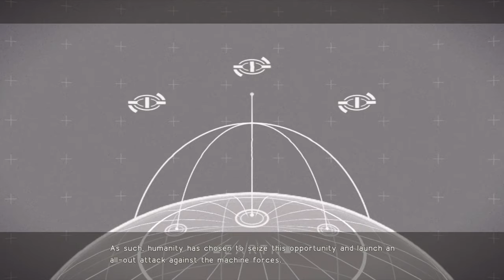[NieR: Automata] Gameplay en español latino | El final de YoRHa | Checkpoint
Para celebrar el aniversario número 12 de la saga de NieR, te dejamos el tercer opening de NieR: Automata en español latino.

Talento:
2B: Jeannie Hernández
9S: Kristoffer Romo
Comandante: Cony Madera
Voz Búnker: Nayeli Hidalgo
Niña Roja: Danna Alcalá
Operadora 21O: Gina Sánchez
7B: Montserrat Aguilar
8B: Araceli Romero
Pod 042: Daniel Sánchez
Unidad Búnker: Vane Meléndez